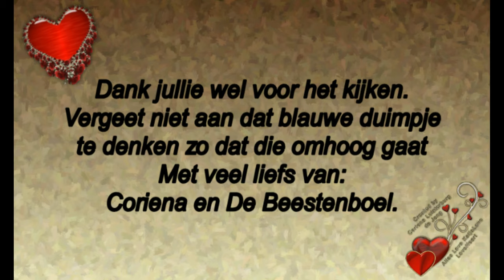Woensdag 16 oktober wachten op Jack mijn begeleider en mijn HHZ Rebecca #594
Megapixels: 16 megapixel
Optische zoom: 12x
Beeldsensorformaat: 1/2.33 inch
Beeldstabilisator:  Ja
Digitale zoom: 4x

Samsung Galaxy S5:
Resolutie 720x1280